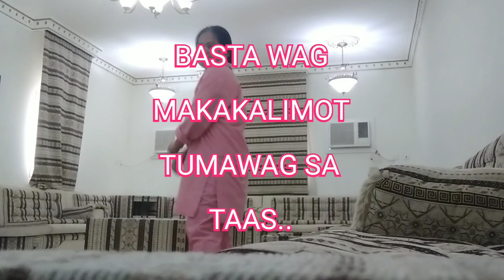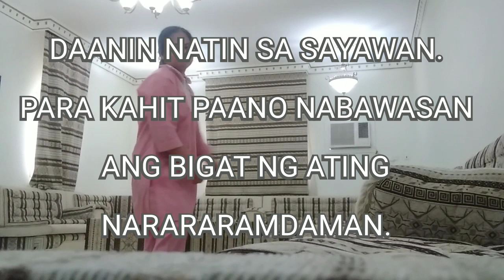Trip lang. Sumayaw 😜